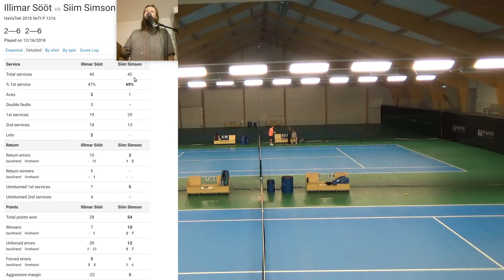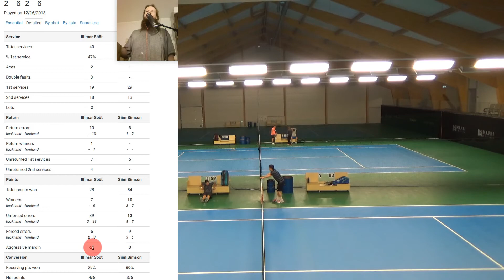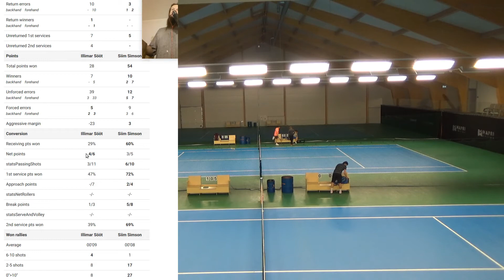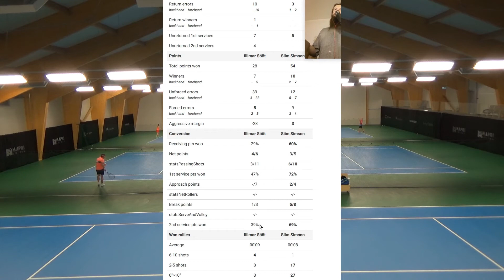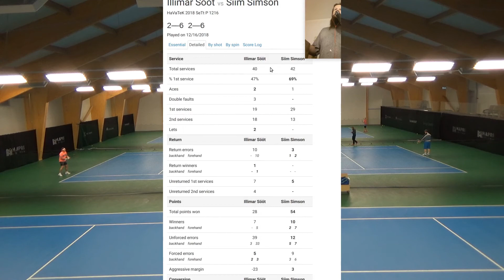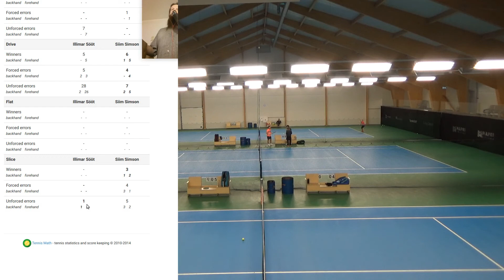HaVaTeK 2018 SeTt: Illimar Sööt / Siim Simson